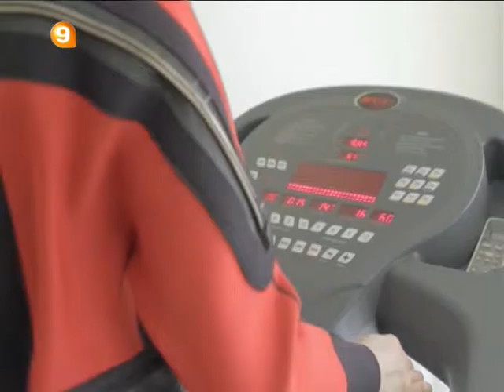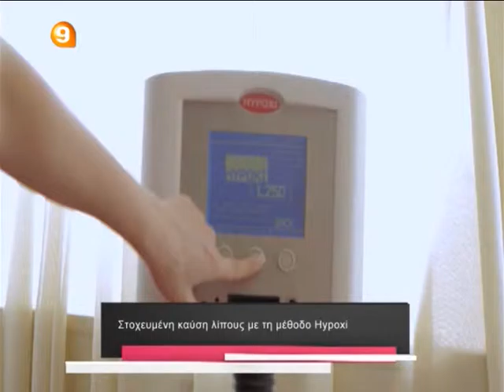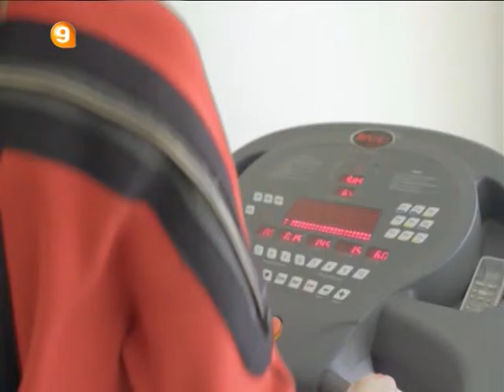Η Υγεία μας Σήμερα - Συκουτρής Μαιευτήρας - Γυναικολόγος, Μελάς Φυσικοθεραπευτής, Laser Touch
Ο κύριος Συκουτρής Αναστάσιος Μαιευτήρας - Γυναικολόγος , Ειδικός στην εξωσωματική γονιμοποίηση μας μιλάει για δωρεά ωαρίων
Ο κύριος Μελάς Γεώργιος Φυσικοθεραπευτής μας μιλάει για την αποκατάσταση μετά από τραυματισμό
Η Laser Touch μας μιλάει για στοχευμένη καύση λίπους με τη μέθοδο Hypoxi
Η κυρία Παπαγγελή Έλλη εκπρόσωπος της Collagen Proactive μας μιλάει για το Κολλαγόνο και πόσο καλό κάνει στον οργανισμό μας.

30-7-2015 - Η ΥΓΕΙΑ ΜΑΣ ΣΗΜΕΡΑ - AVALON WEB AND MEDIA